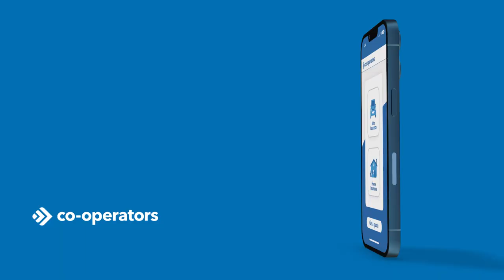Get Insured in Minutes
Get a quote and buy your Auto insurance online in minutes.